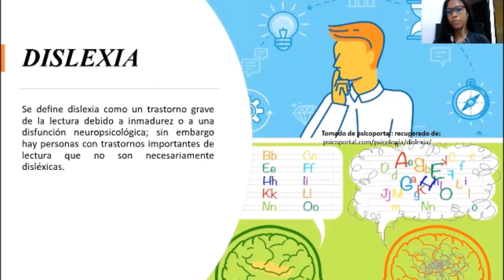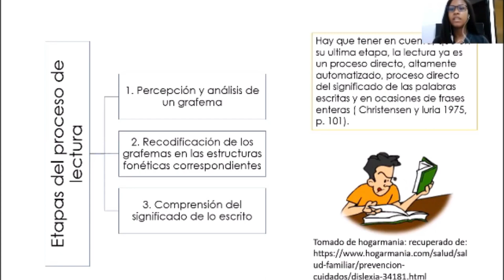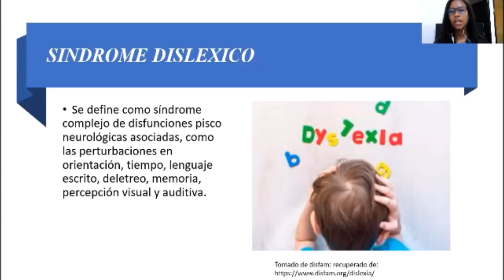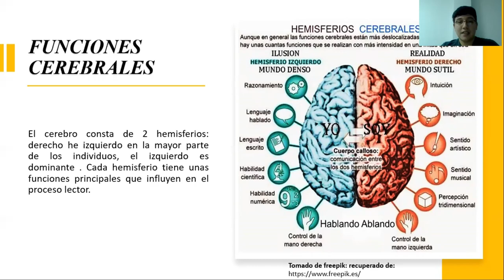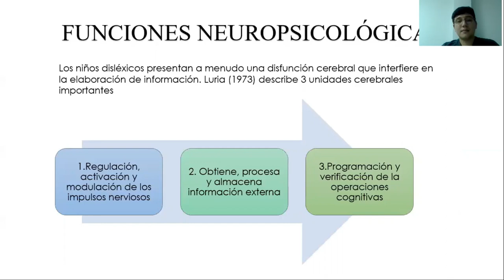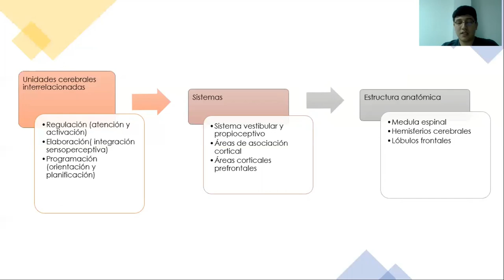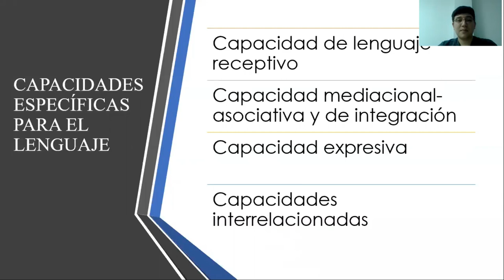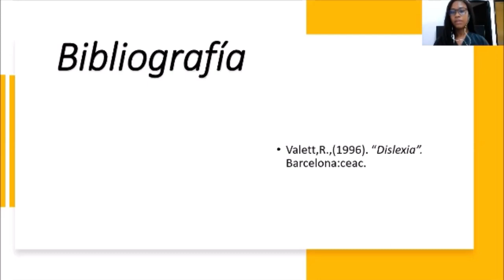DISLEXIA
Ven y descubre el mundo, conceptos y relaciones importantes en torno a este libro llamado “Dislexia” del autor Robert E. Valett.